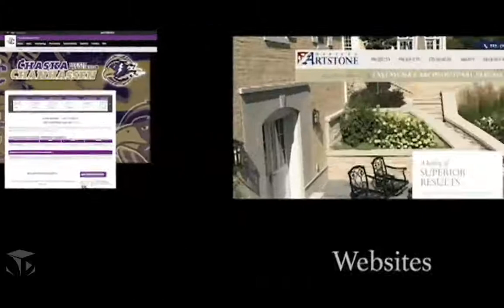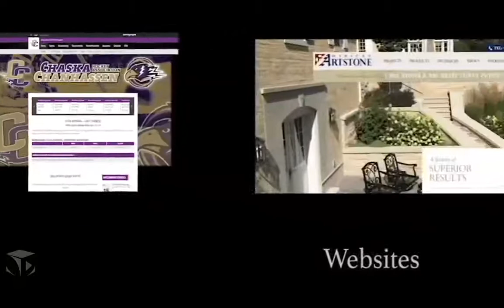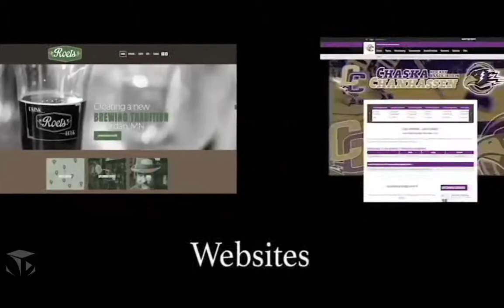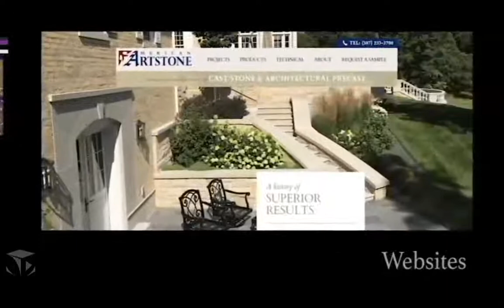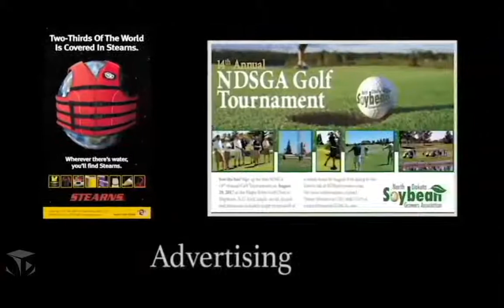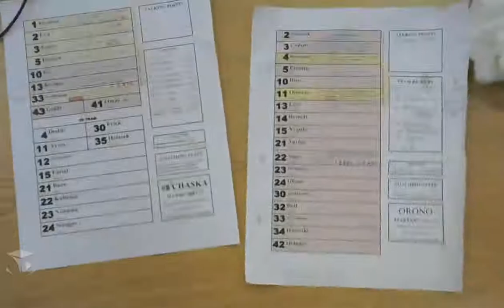Boys' Basketball - Orono @ Chaska - 1/11/18